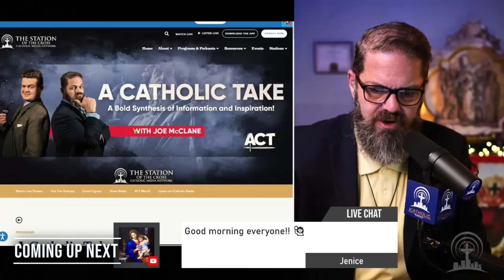Fr. Chris Alar: You SHOULD Be Angry at Olympic Blasphemy!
How should Catholics react to the blasphemous Paris Olympics opening ceremony? Fr. Chris Alar draws on St. Thomas Aquinas himself and joins A Catholic Take to give us the real breakdown.